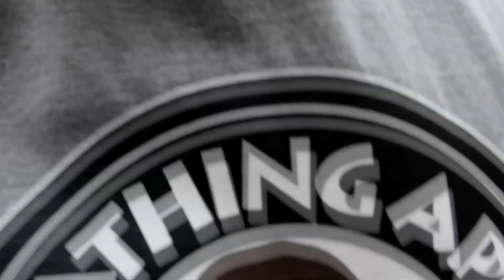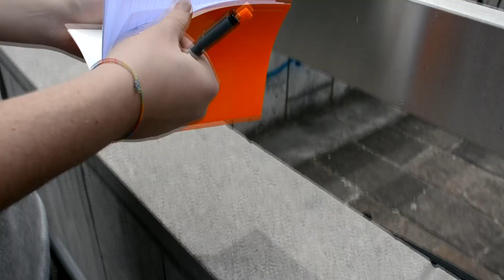Come creare le Air Force 1 x Off---White